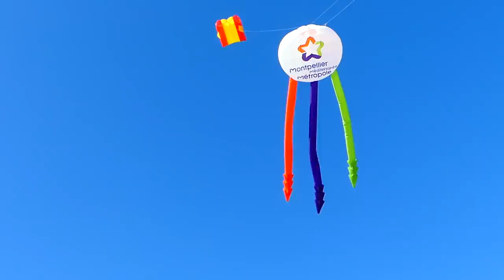░▒▓ Y PAS DE VAGUES EN MÉDITERANNÉE ! IL NE PLEUT JAMAIS...Chez MOI IL FAIT BEAU inside LAB TV 💦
La Méditerranée y a jamais de vagues , il fait toujours beau... Enfin je préfère pas me mouiller et rester vague sur le sujet ... Regarde la vidéo et fais-toi ta propre opinion. L'occasion aussi de faire un petit tour sur le Festikite, festival du Kitesurf ▶︎Abonne-toi 💦 Rejoins la communauté des "Glissous" Beachlifestyle, Kitesurf, sports de glisse, défis et challenges, tutos ▶︎ Passe à l'action maintenant : Life is A Beach alors on se prend pas la tête et on en profite !

● ⭐ SOUTENIR ET FAIRE GRANDIR LAB TV ⭐ ●

La passion c'est bien mais ça ne fait pas vivre  ... Des heures à filmer, monter et partager ces vidéos,  et tout votre amour (haine pour certains ) en retour. Et si on franchissait le cap de la simple passion pour aller vers la "profession" ... Plus de vidéos, de meilleure qualité, sur des sujets variés etc ... C'est à vous de jouer ( merci d'avance ) !!!Comment  aider LAB ?

🔸Laisser un Tip ponctuel ou mensuel ?
🔸Offrir à un pote du Kite avec LAB ?
🔸Pour acheter avoir le réflexe LAB ?

● ⭐ L'ECOLE DE KITESURF LAB ⭐ ●

Tu veux venir faire du Kitesurf à Sète avec nous ? Tu veux partager une session sur notre spot mythique du Pont-Levis ? Retrouve l'intégralité des offres que nous proposons et réserve en ligne ton Cours Kitesurf, Stage Kitesurf, coaching Kitesurf  avec moi ...

● FAIRE UN TOUR SUR SUN DISTRIKT ●

SunDistrikt c'est  LE Site Web de la  Communauté LAB. Bons plans , occasions , événements... tu retrouvera tout ce qui se passe dans le  Sun Distrikt LAB sur :

● ⭐ REJOINS LA FAMILLE LAB SUR FACEBOOK ⭐●

Tu veux progresser plus vite… Tu veux pouvoir échanger et bénéficier en exclusivité des meilleurs plans Kite LAB … Tu veux rejoindre une communauté de Glissoux Passionnés ! Alors rejoins le Groupe Facebook LAB KITESURF ACADEMIE . The Place to Be ! Que tu sois d’ici ( ici ici c’est Montpellier ) ou d’ailleurs, pas de frayeur !

● ⭐ OFFRIR DU KITESURF avec LAB ⭐ ●

Tu veux t'offrir ou offrir une ou plusieurs sessions Kitesurf avec Bastien LAB alias Bastoon sur son spot Kitesurf mythique de Sète dans le sud de la France  ? C'est ici que ça se passe Glissou !

● LES AUTRES OFFRES LAB ●

Besoin d'un coup de main pour réaliser votre site Web, une vidéo , une vidéo 360° , un shooting Drone , un shooting photo ? LAB Mediaprod est là pour vous !